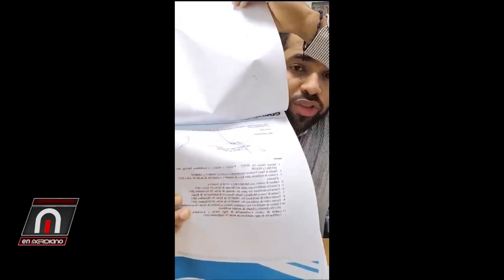ESCANDALO CORRUPCION EDENORTE! Milagros Bosch Carlos Pimentel Luis Abinader hacen de la vista gorda